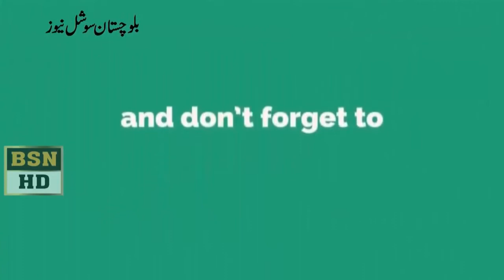Home minister Zia langove and minister zamarak khan achakzai